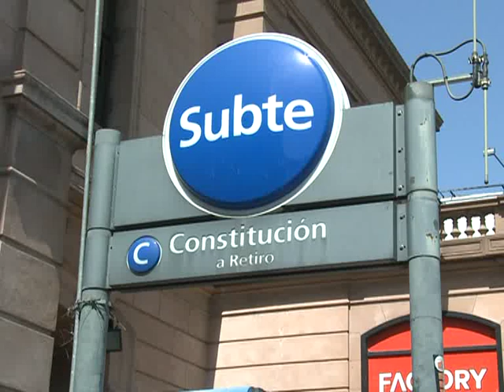Finalizó la primera etapa de apertura de molinetes en rechazo al aumento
La primera apertura de los molinetes en las cabeceras de todas las líneas de subterráneos, en protesta contra el aumento de tarifas decidido por el gobierno porteño, concluyó a las 10 y se repetirá desde las 16 hasta las 19.
La medida tomada ayer por la Asociación Gremial de Trabajadores de Subterráneos y el Premetro se realizará en dos etapas, y la primera se inició esta mañana las 7 con la apertura de molinetes "en solidaridad con los usuarios de subterráneos", según indicó el delegado de la línea C, Néstor Segovia.
Los delegados aclararon que la decisión de liberar los molinetes "no es una medida de fuerza sino en solidaridad con los pasajeros" que desde hoy deberán abonar el boleto 127 por ciento más", tras el traspaso de los subterráneos al gobierno nacional a la ciudad de Buenos Aires.
Para esta tarde, la liberación de molinetes se realizará en las estaciones Plaza de Mayo y Perú (Línea A); Leandro N. Alem y Florida (B); Retiro y Constitución (C); Catedral y Pueyrredón (D); Plaza de los Virreyes y Bolívar (E) y Once (Línea H).